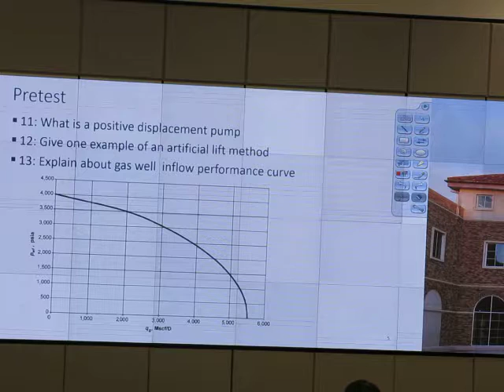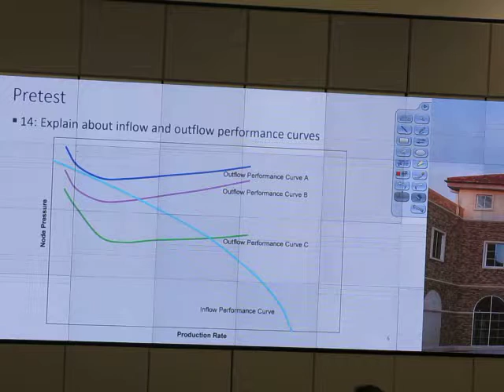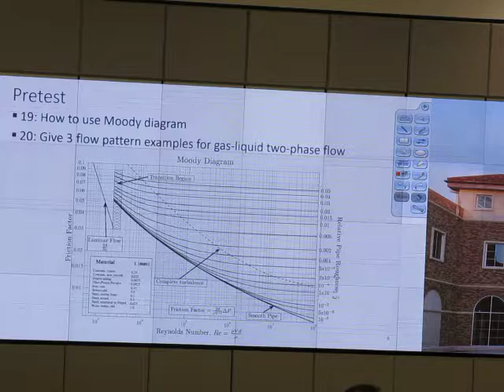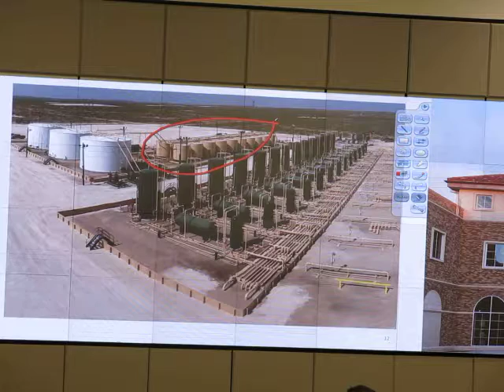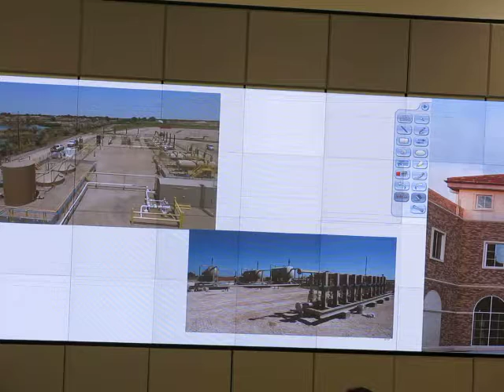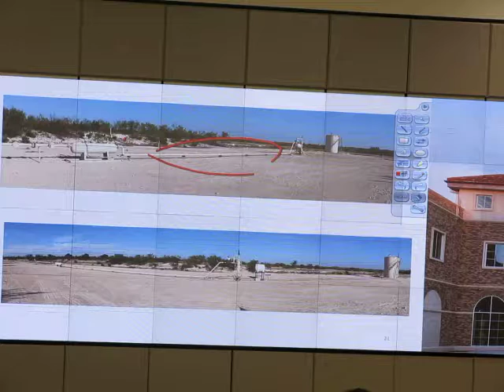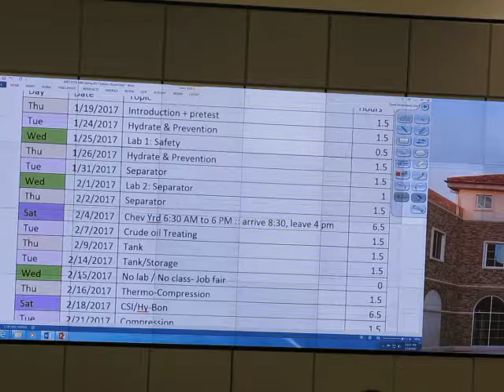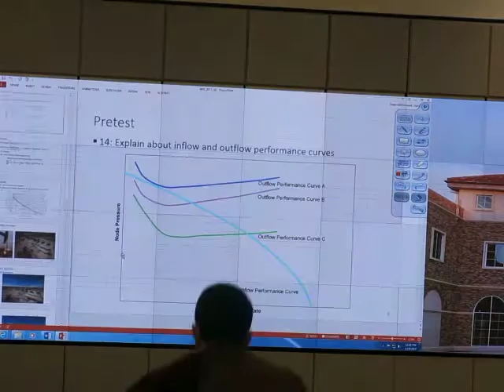4405 Spring 2017, video 02, Jan 19